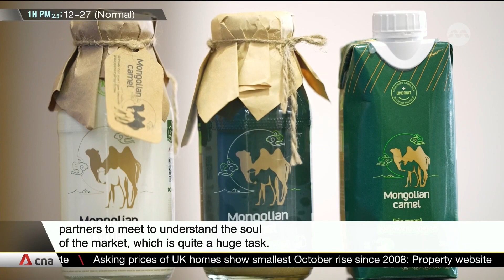Mongolia looking to diversify economy beyond mining sector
Mongolia is looking to diversify its economy beyond the mining sector. The country has the potential to become an energy transit corridor with a new gas pipeline in the works running from Russia to China, said analysts. There is also potential in tourism and the renewable energy sector. CNA’s Olivia Siong reports.